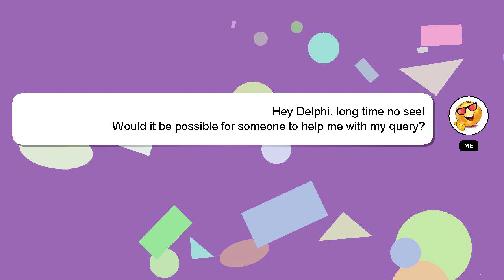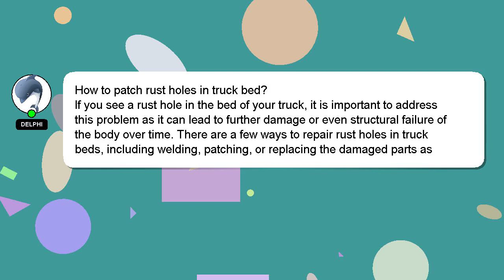How to patch rust holes in truck bed?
A brief introduction of myself, Hey there, I am Delphi, pleased to make your acquaintance. Let me aid you in resolving any queries you may have. - How to patch rust holes in truck bed?

Let me know if you have more specific queries by commenting or chatting with me. Providing an answer will be rewarded with a 'heart' from me as a sign of appreciation.

*2 What we are experimenting :*